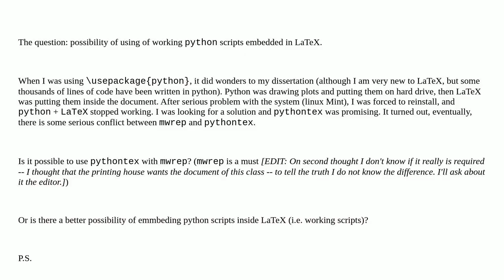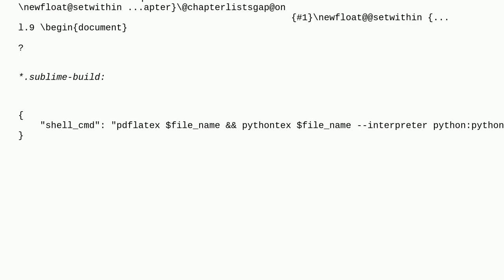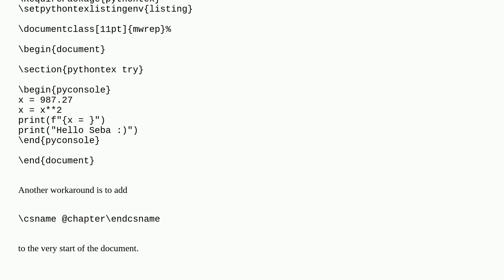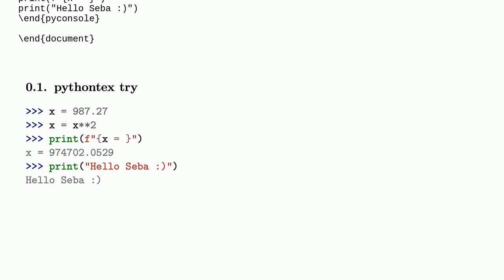mwrep and pythontex -- is it possible to use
A special thanks goes out to the community

  pythontex python